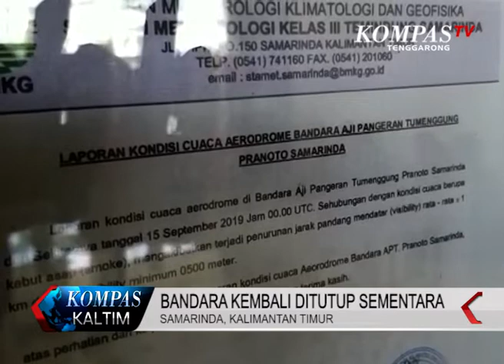Bandara APT Pranoto Samarinda Kembali Ditutup Sementara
Kabut Asap yang Melanda Kota Samarinda Membuat Bandara APT Pranoto Kembali Menghentikan Seluruh Penerbangan. Tak Hanya itu, Seluruh Penerbangan Menuju Samarinda Akhirnya Dialihkan Ke Beberapa Daerah Seperti Balikpapan dan Makassar. Ribuan Penumpang Akhirnya Menumpuk Di Bandara.